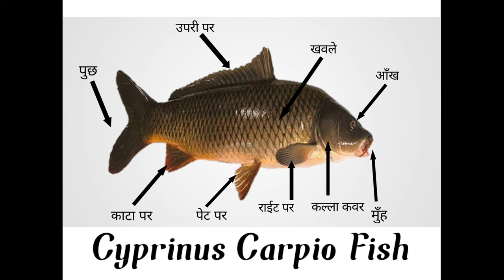Cyprinus carpio fish Review in Hindi Fishing Life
About this video:-Cyprinus Carpio Fish Full Information l साईप्रीनस (कोंबडा) फिश जानकारी हिंदी l fish Review Gold fish

From:- S.F.C Fish Life
            Sachin fish Centre

अगर आपको विडियो पसंद आए तो चैनल को सब्सक्राईब किजिए और विडियो को लाईक किजिए हम आपके लिए S.F.C fish Life चैनल पर मछली के बारे मे जानकारी और मछली के जाल कैसे बनाते है. और मछली के विषय मे बहुत ही अच्छी तरीके से जानकरी विडियो के मध्यम से देंगे साथ ही मछली को साफ कैसे करे पीस कैसे बनाए बहुत ही चिजे बताएंगे ताजा मछली कैसे पहचाने खराब मछली कैसे पहचाने मछली तलाव में कैसे छोडते है.